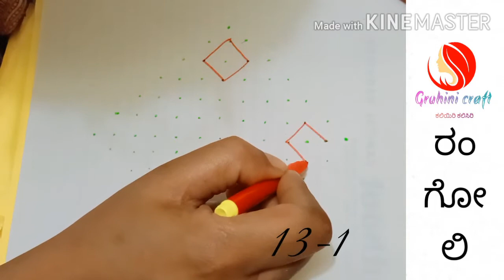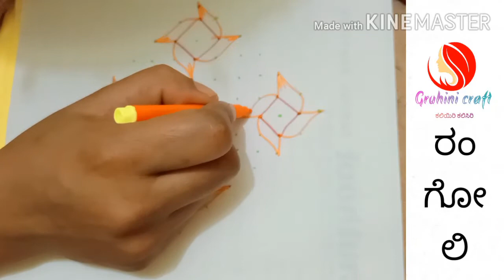ರಂಗೋಲಿ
Easy rangoli